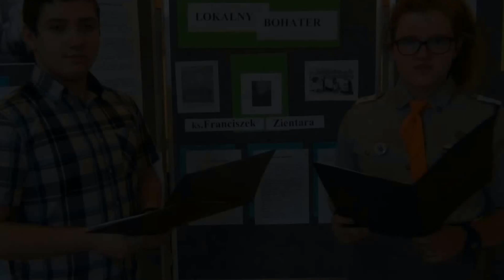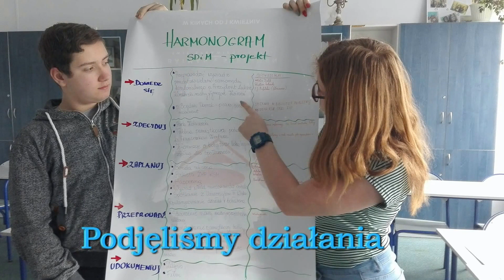XXIII Sesja Sejmu Dzieci i Młodzieży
Młodzież Gimnazjum nr 2 w Zawierciu